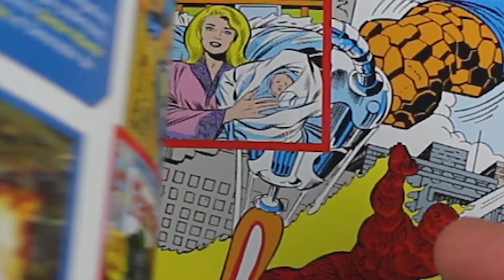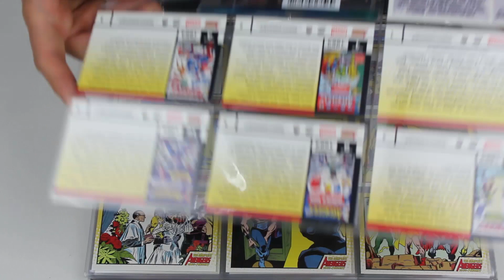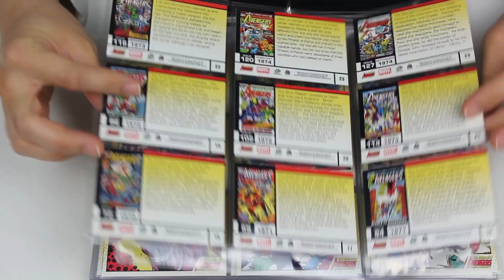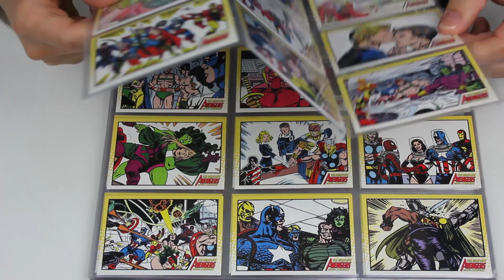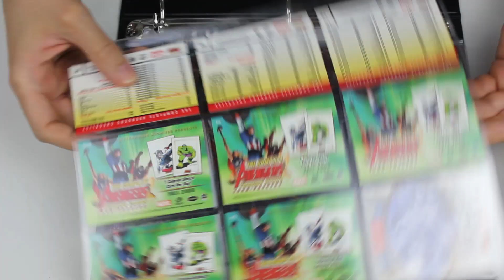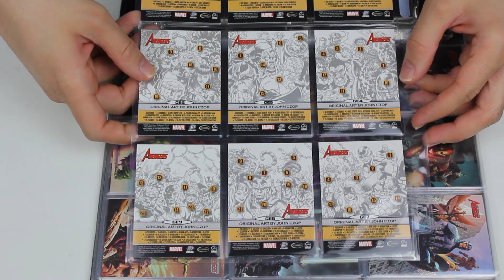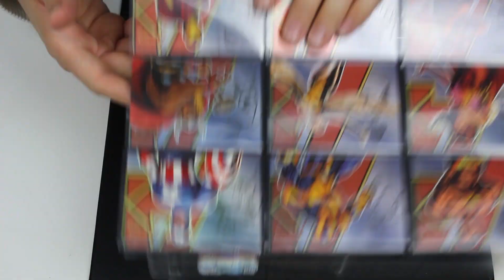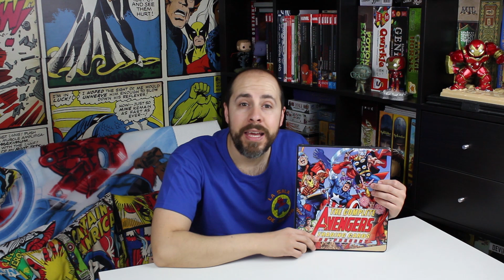Análisis Trading Cards AVENGERS 1963-Present COMPLETA (Holocards, foil...)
Ultima colección de Trading cards en el canal, la numero 9, esta vez centrada en los Vengadores, con Avengers 1963-Present donde veremos todos los acontecimientos importantes desde su creación en 1963 hasta la época actual. ¡No te la pierdas!

DIA 18